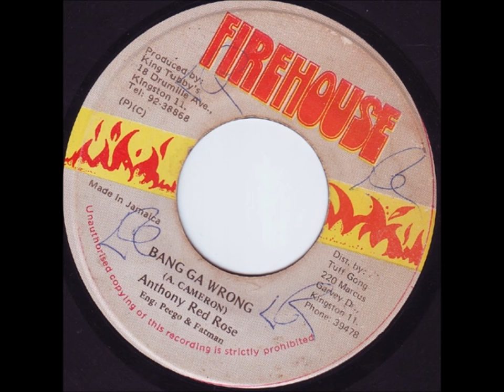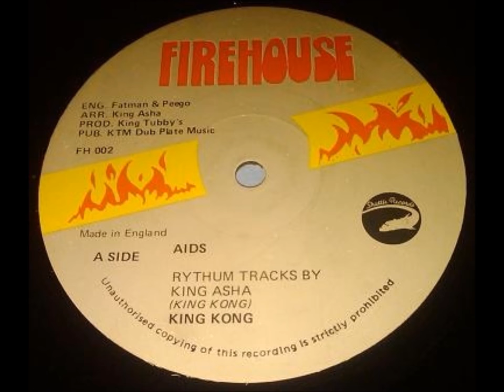Anthony Red Rose - Bang Ga Wrong & King Kong - AIDS - Firehouse - 1986 - Tempo Riddim TUBBYS DIGITAL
SOOWALI MIX
Crack Angle Dub
Tempo Riddim